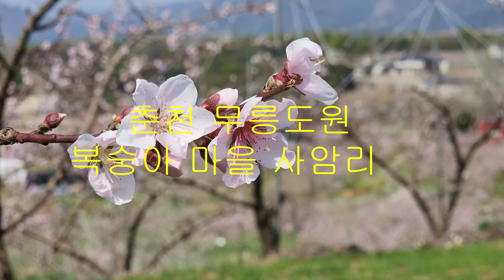춘천 복사꽃, 배꽃 만개한 사암리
복사꽃, 배꽃길 따라 즐기는 꽃구경 드라이브 코스